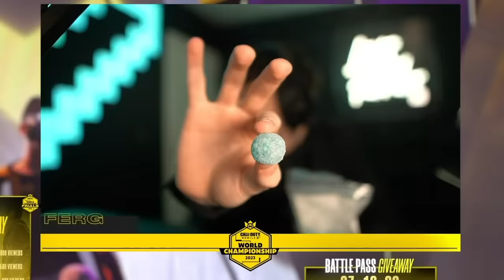HOW GODLIKE WON The COD Mobile WORLD CHAMPIONSHIP...